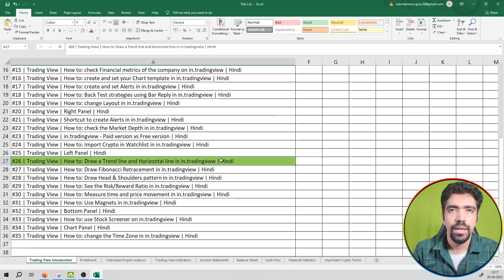#26 | Trading View | How to: Draw a Trend line and Horizontal line in in.tradingview | Hindi